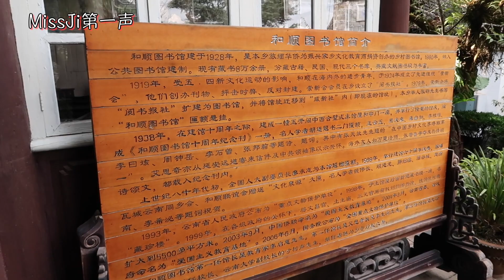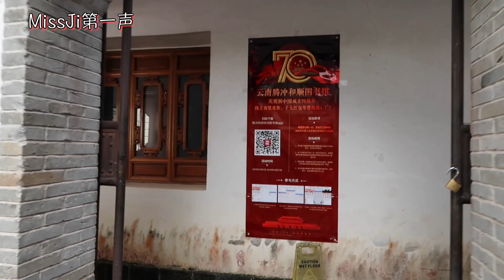腾冲和顺古镇有座全国最大的乡镇图书馆，书籍多是马帮运回的 | Library over the Mountain, Books Carried by Horses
在云南腾冲的和顺古镇有一座图书馆，它不仅是中国最大的乡镇图书馆，收录的书本来源也颇为奇特。其中的很多都是当年的马帮通过西南丝绸之路用马背驮回来的。许多走夷方的侨民深知读书才能让普通务工者出人头地，所以他们集资建了这座图书馆，来回馈家乡，距今也已经有近一百年的历史了。